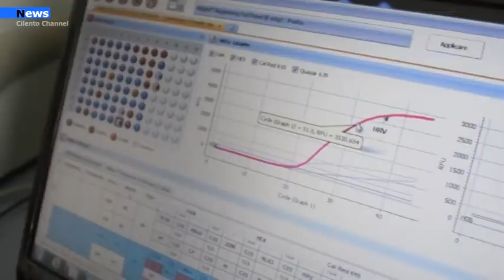Castellabate, La città piange la prima vittima del Covid.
La città di Castellabate piange la prima vittima del Covid. L’uomo, un ex finanziere ben voluto e stimato da tanti, era stato ricoverato la settimana scorsa al Covid Hospital della città di Agropoli nel reparto di terapia intensiva. Il suo quadro clinico si è aggravato anche a causa delle patologie pregresse e il virus non gli ha lasciato scampo.